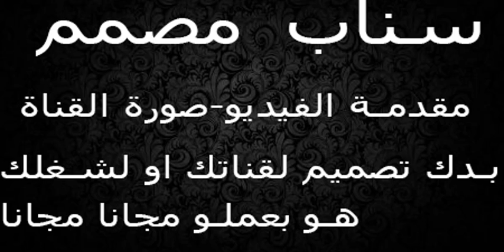عبود العمري | الصايم قبل الافطار بكون وحش | كائن لطيف بعد الافطار | Nowjo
القناة الرسمية لفريق {NOW JO} الذي يجمع كل من
احمد الخليلي
وسام قطب
ايمن عبلي
عبدالله العمري